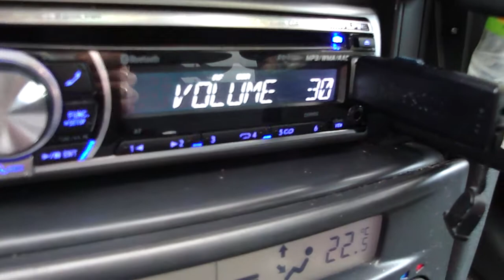Digital Designs 9917 + 2x Rockford Fosgate 1501bd.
Playing Gorilla Zoe - Money Man (Decaf edition).